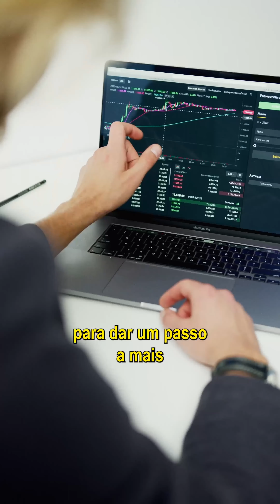📈 Qual foi o Melhor Investimento dos Últimos 5 Anos? Descubra agora!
Siga @dawisonbarbosa para aprender a multiplicar seu patrimônio!

Se você tivesse guardado R$1.000 por mês na conta corrente, teria R$60.000 e nenhum centavo a mais.

Na poupança, seriam R$70.000, um lucro de R$10.000.
No Tesouro Selic, seu lucro seria de R$19.000.

Mas a melhor parte? Investindo no ETF VOO, com as 500 maiores empresas dos EUA, seu lucro seria de R$34.000!

Seus R$1.000 por mês se transformariam em R$94.000 em apenas 5 anos.

💡 Quer aprender a multiplicar seu patrimônio com segurança e diversificação?

Siga @dawisonbarbosa e comece hoje mesmo!